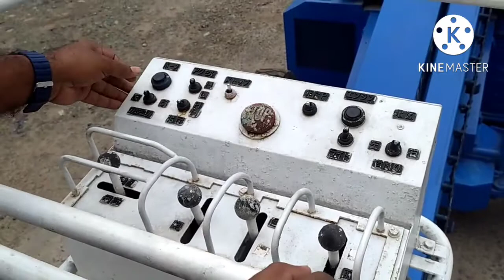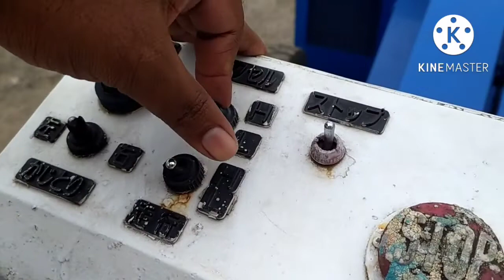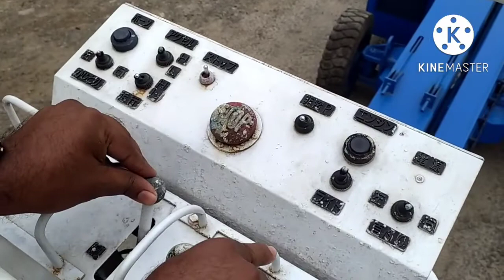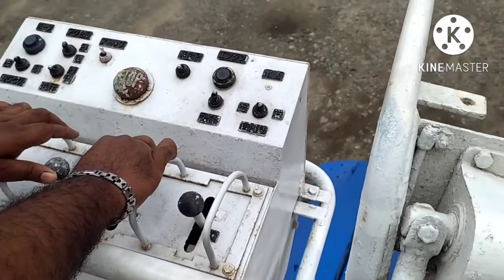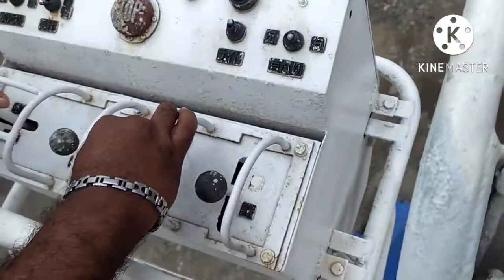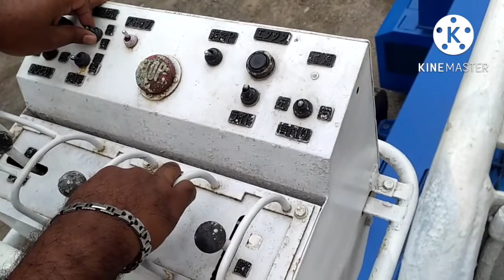MAN LIFT HOW TO OPERATE || man lift යන්ත්‍රයක් ක්‍රියා කරවන ආකාරය